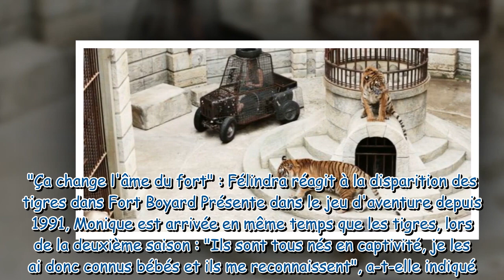"Je suis avec eux toute l’année" : Félindra révèle ce que sont devenus les tigres après leur départ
"Je suis avec eux toute l’année" : Félindra révèle ce que sont devenus les tigres après leur départ de Fort Boyard